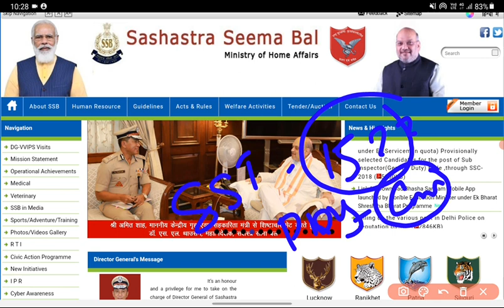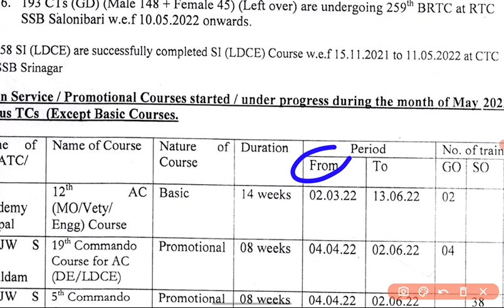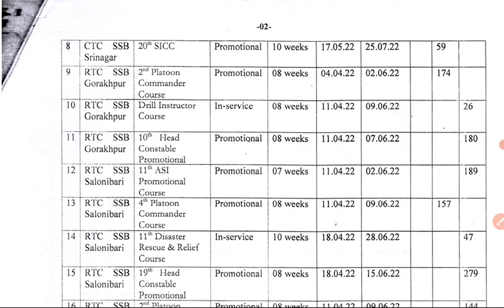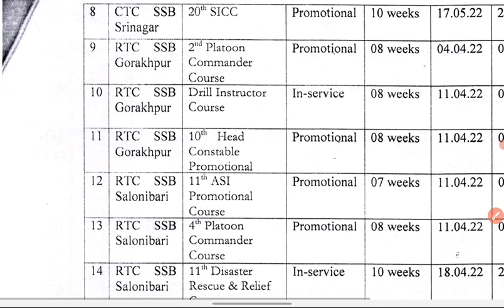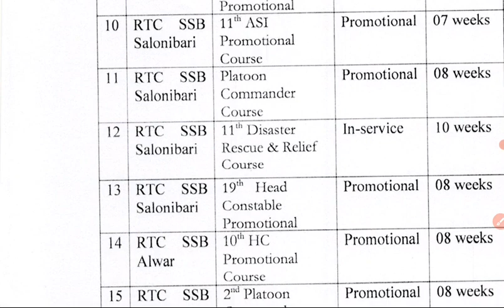SSB Tradesman Admit Card 2021 ! SSB Tradesman Physical Center list 2022 ! SSB Tradesman Big Update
ssb tradsman admit card 2022
ssb tradsman physical date 2022
ssb cook admit card 2022
 ssb safaewala  admit card  2022